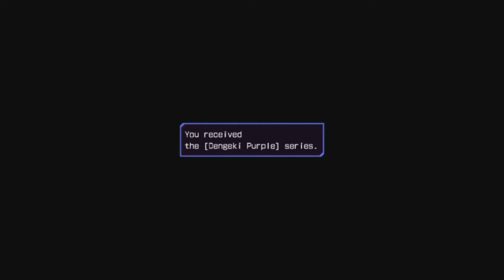Hyperdimension Neptunia Re;Birth3 [Part 2] - Back To Work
CPUs gotta get out there and make that bread.